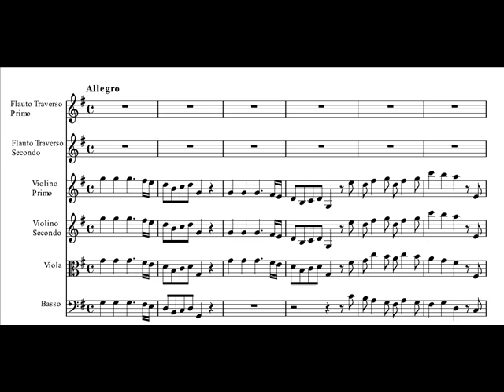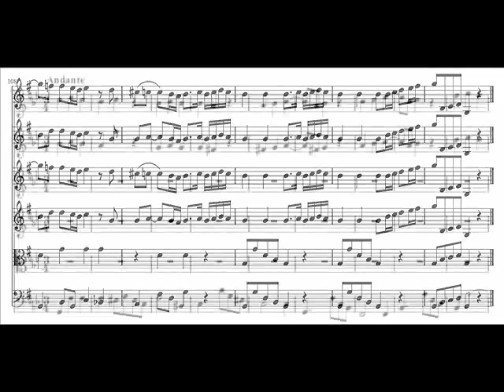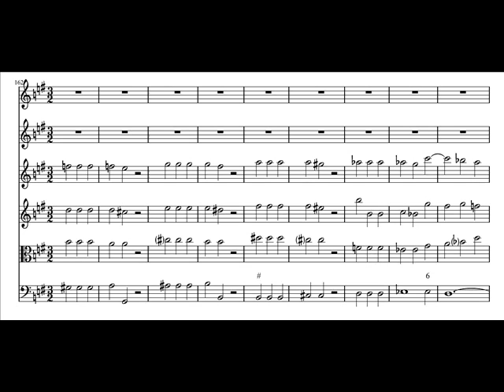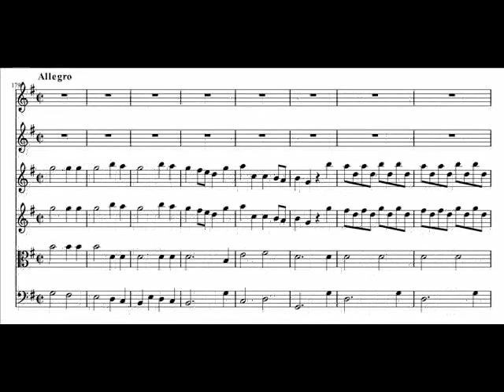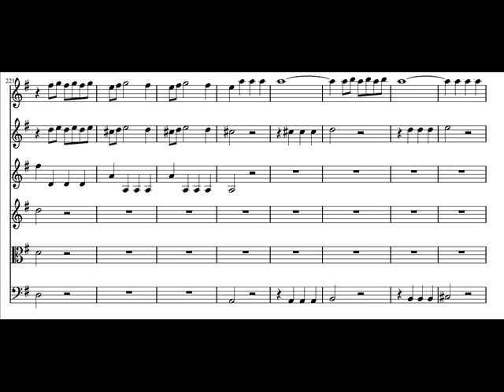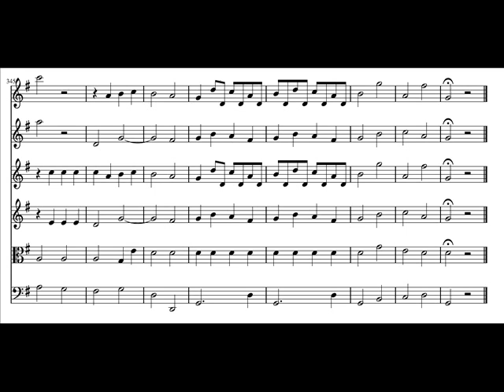Anónimo - Concierto para dos flautas y orquesta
[RESUBIDO]
Concierto de autor anónimo para dos flautas y orquesta.
Reproducido por el Finale con los sonidos Garritan.